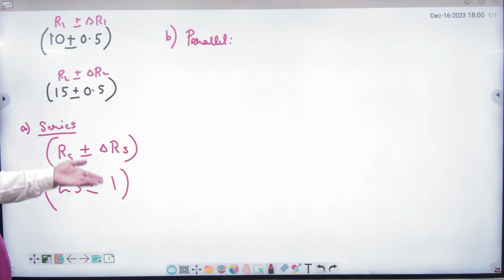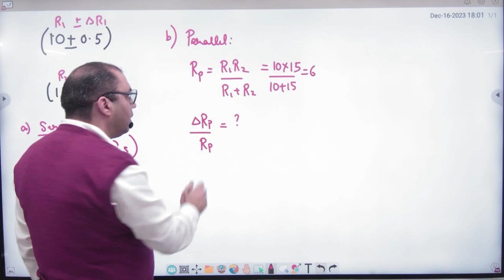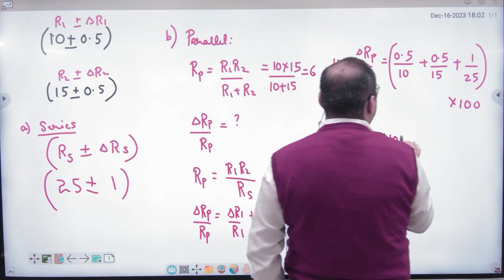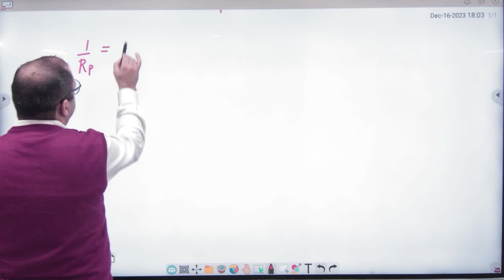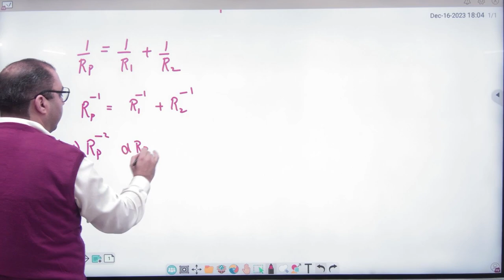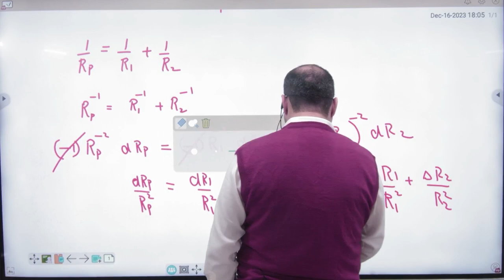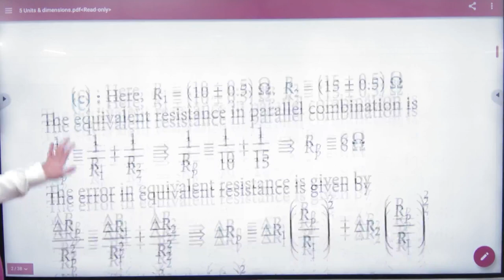2 Resistances in parallel Solution ERROR